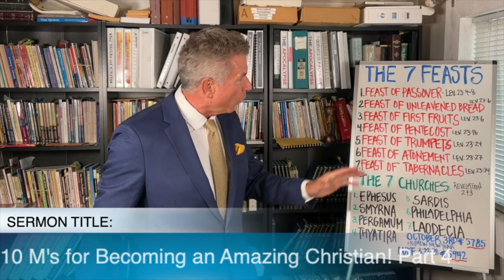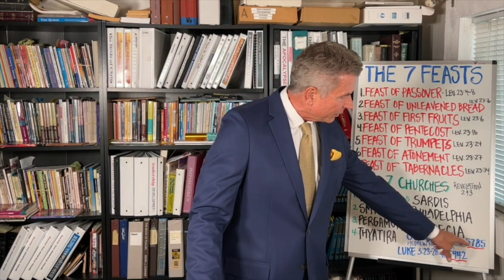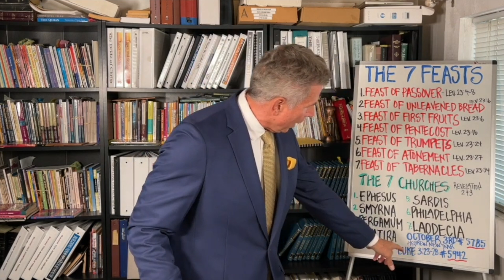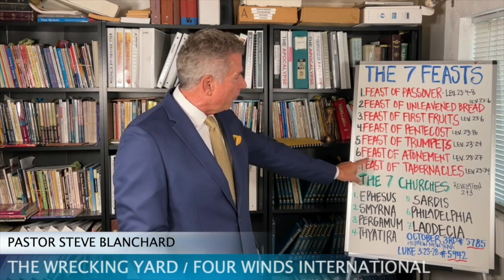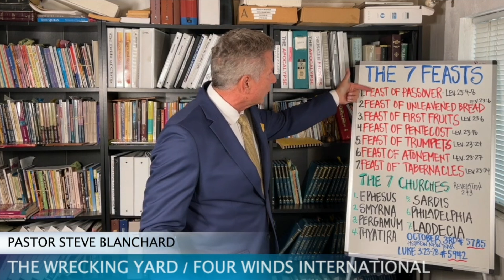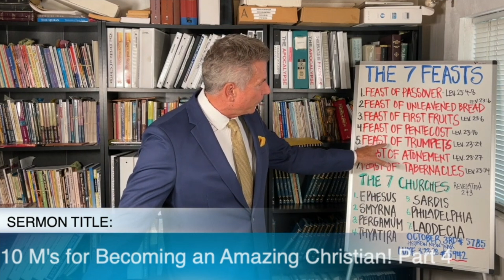10 M's for Becoming an Amazing Christian! Part 4 "The Feast of Trumpets & the Laodicean Church"